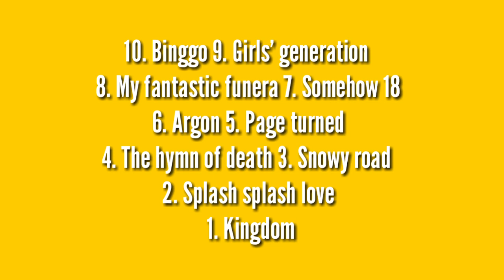Bored kana ba? Eto K-Drama 10 short K-Dramas you need to watch | quarantine activity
Fight boredom
Here's list of 10 Short  K-Dramas
 if you are busy person Short K-Dramas are recommended